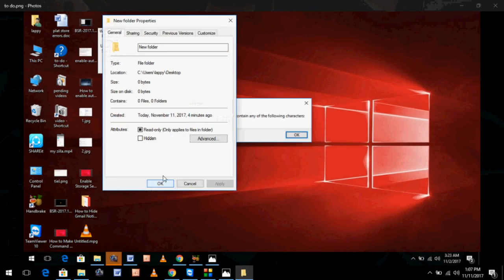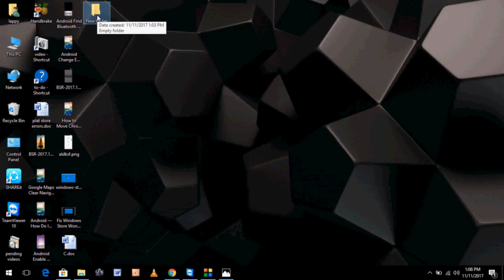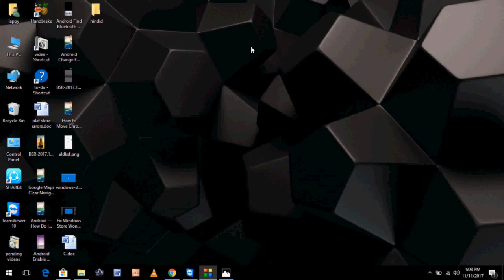How to Fix Rename Error a File Name Can’t Contain Any of the Following Character in Windows 10